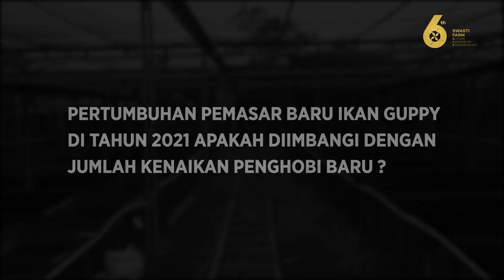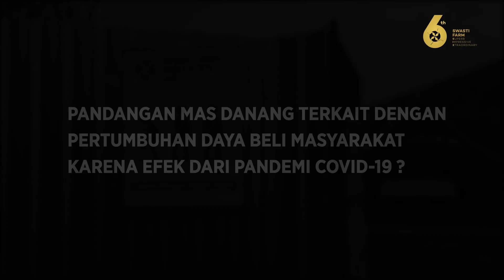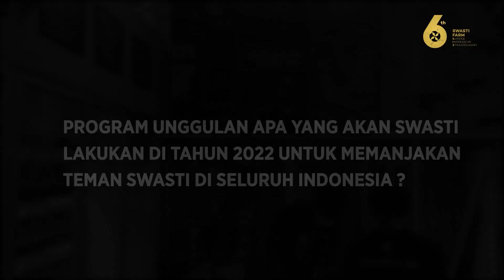MASA DEPAN IKAN GUPPY 2022 , SIMAK APA KATA FOUNDER SWASTI FARM!!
Apa sih kata mas Danang tentang industri ikan guppy di tahun 2021 dan rencana swasti farm di tahun 2022?

Katanya 2022 bakal lebih banyak partisipasi Teman Swasti loh! Dan yang lebih seru lagi something special bakal diluncurin segera! 🤩🔥

Yuk buruan disimak penting nih! 😍

Terhubung dengan Swasti Farm / Connected with Swasti Farm